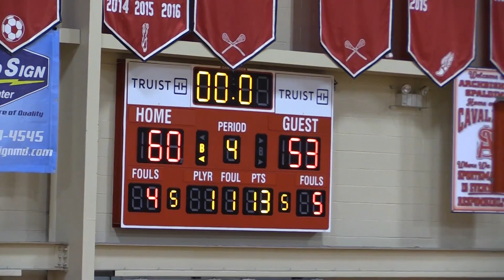Glenelg Country School vs. Archbishop Spaulding Highlights